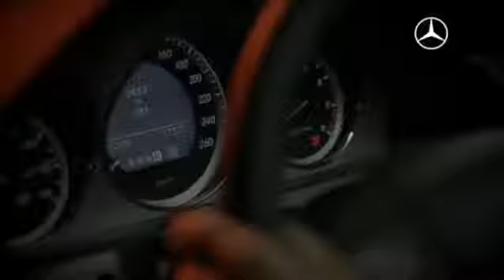Mercedes Benz GLK